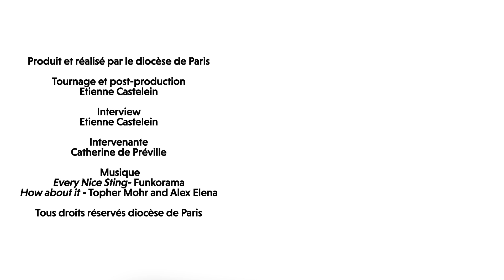[Rencontre] La mission de l'aumônerie des Hôpitaux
Rencontre avec Catherine de Préville, co-responsable du service des Aumôneries des Hôpitaux de Paris, qui nous parle de le la mission de cette aumônerie et de son avenir.

26e Journée mondiale du malade, sur le thème : « Mater Ecclesiae : "Voici ton fils... voici ta mère" Dès cette heure-là, le disciple l’accueillit chez lui. » (Jean, 19, 26-27)
Une quête pour les aumôneries des hôpitaux aura lieu le 11 février dans les paroisses de Paris.